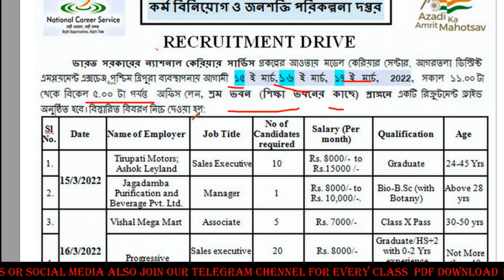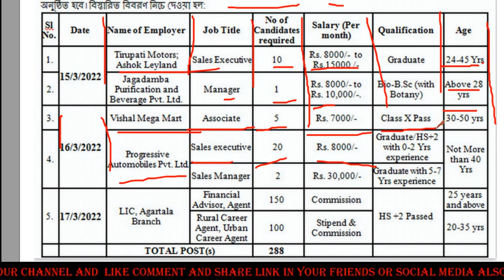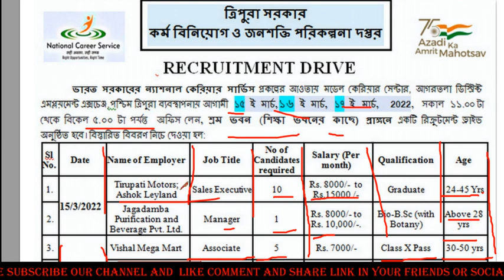JRBT new Notification 2022| jrbt new update | jrbt new job 2022| agartala job 2022 | tripura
JRBT new Notification 2022| jrbt new update | jrbt | jrbt new job 2022| agartala job 2022 | tripura @Pritamdebofficials

new job tripura
new job jrbt
jrbt update 2022
jrbt Notification 2022
all job